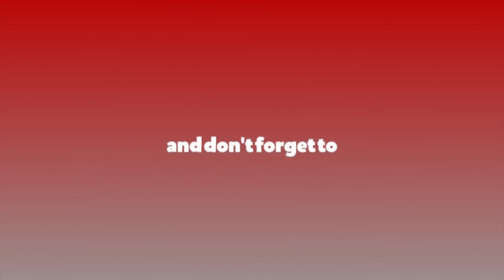पत्रकारहरुको हकहितको लागि के गर्दैछन् नेपाल पत्रकार महासंघ